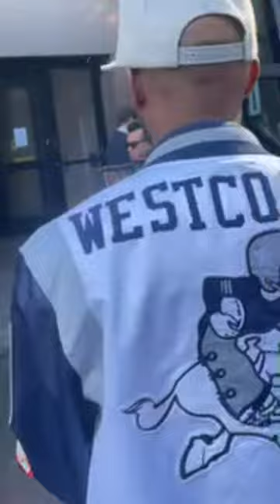GAME DAY LETS GO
This community is about taking football coverage and conversations to a deeper level providing context and insight on the Dallas Cowboys and the NFL draft. Join us we talk the latest news, film study, player personnel, projection and more. Our mission is to educate passionate football fans while creating a top notch interactive experience. Welcome to CFO Sports.